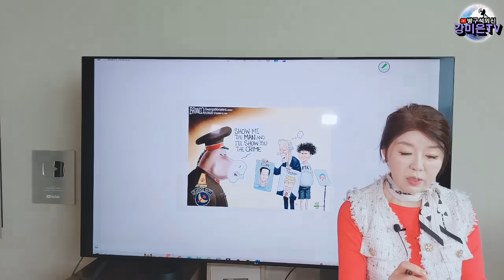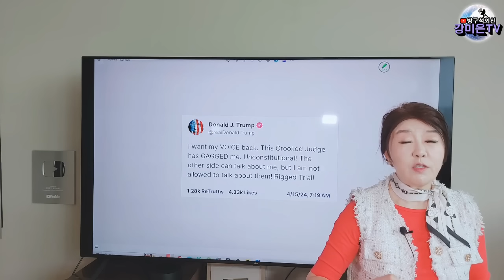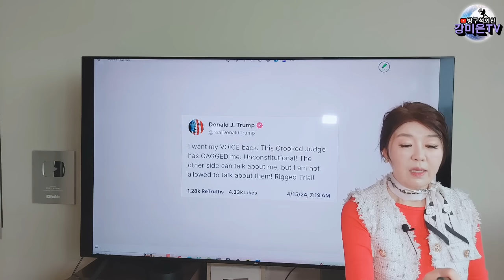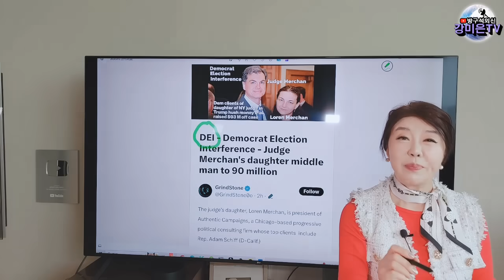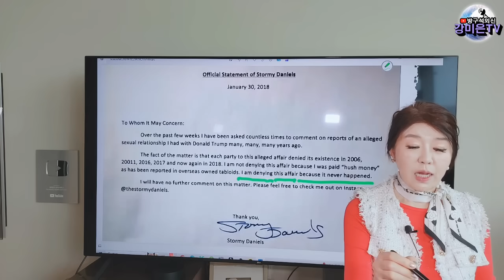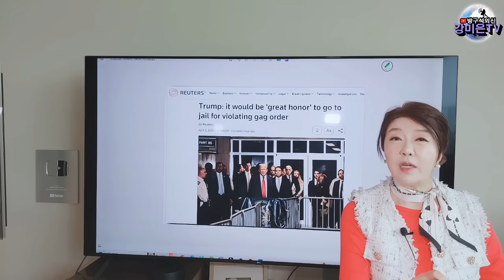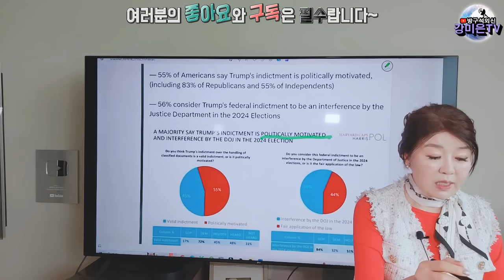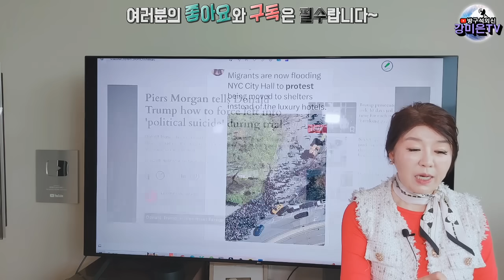이거 꼭 공유해 주세요. 언론은 알려주지 않습니다 [강미은TV 방구석외신]